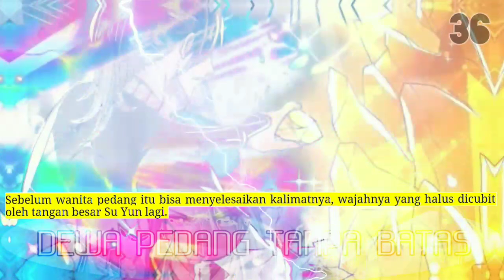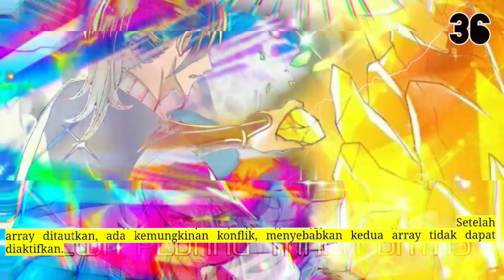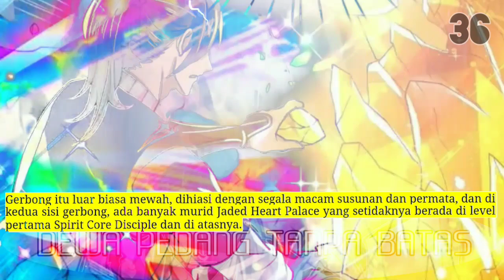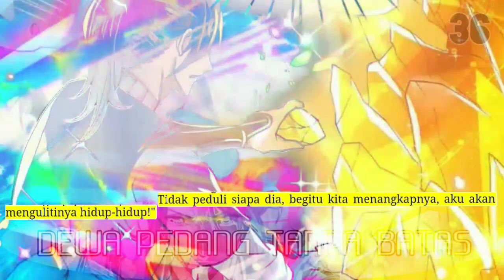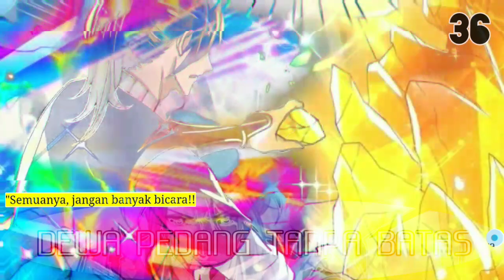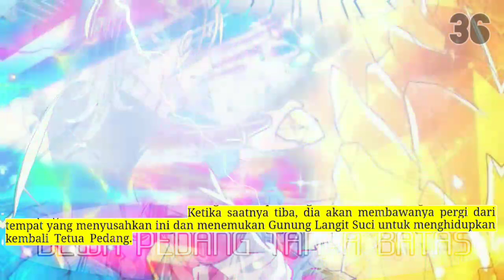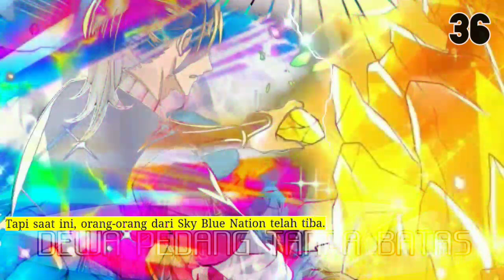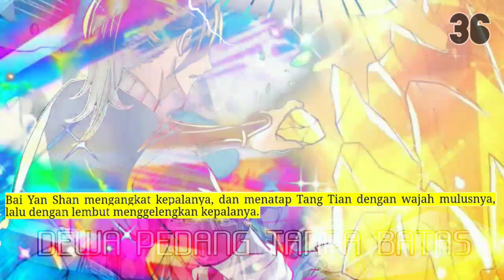Dewa Pedang Tanpa Batas season 36